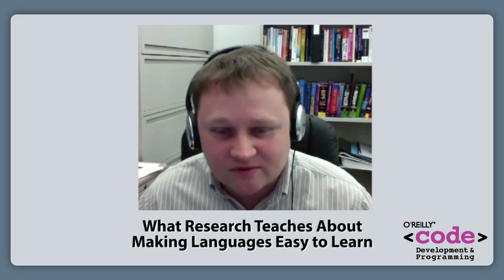What Research Teaches About Making Languages Easy to Learn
What Research Teaches About Making Languages Easy to Learn: Andreas Stefik's team runs experiments to evaluate ease of programming and has developed its own language named Quorum.